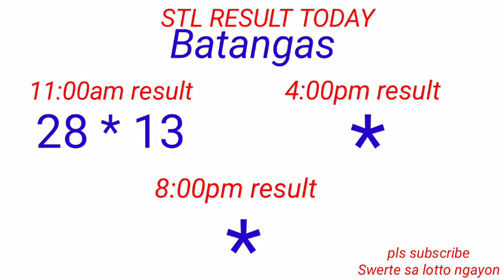STL - QUEZON,BATANGAS,LAGUNA October 6, 2022 1ST DRAW RESULT